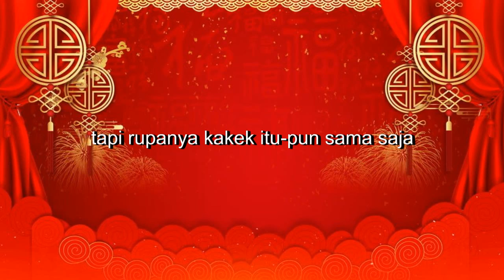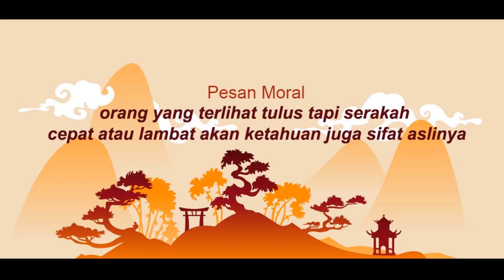Cerita Dongeng: Mencari Manusia Berhati Baik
Suatu hari Dewa membuka lowongan untuk Dewa baru. Namun dengan syarat Dewa baru tersebut tidak boleh serakah. Apakah Dewa bisa menemukan sang calon tersebut?